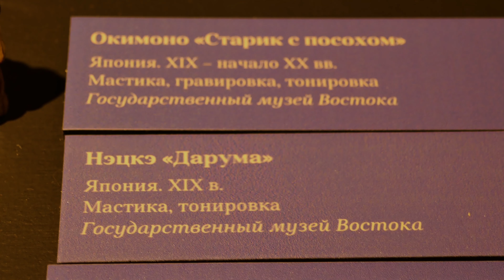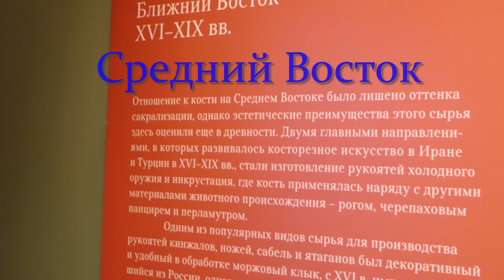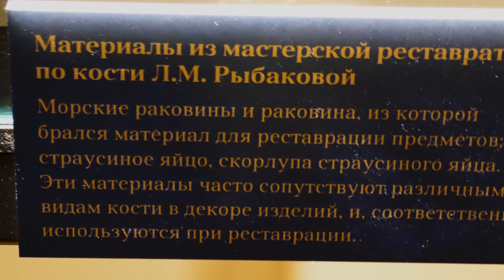Выставка косторезного искусства в Музее Востока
Выставка прошла осенью 2021 года